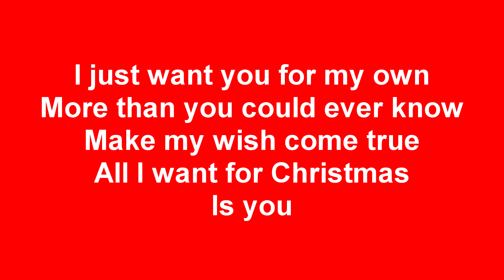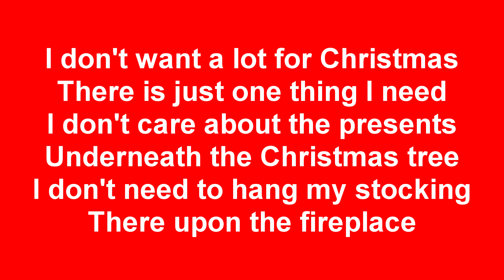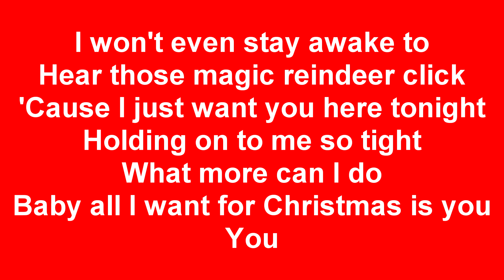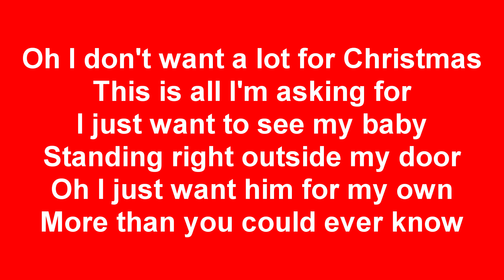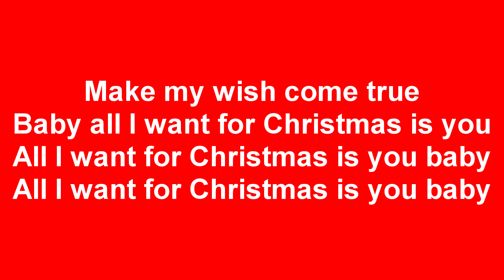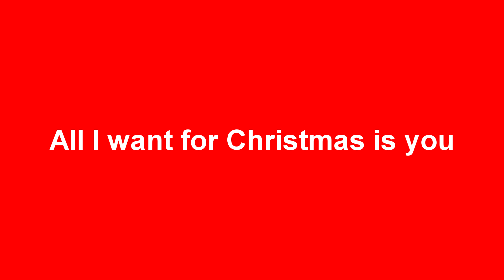All I Want for Christmas Is You - Glee LYRICS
DA SOUNDIEGO BUONA VISIONE